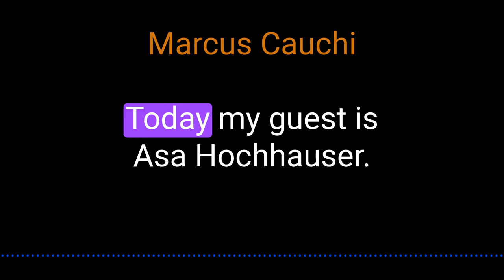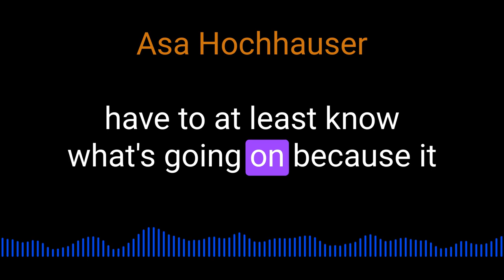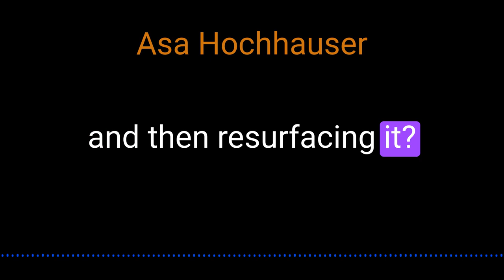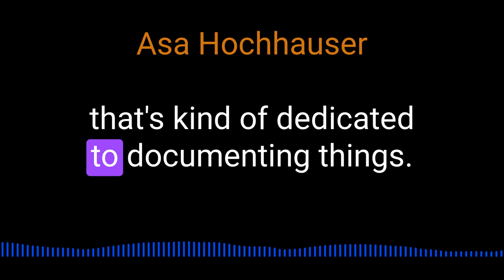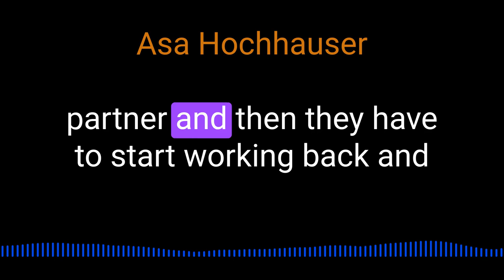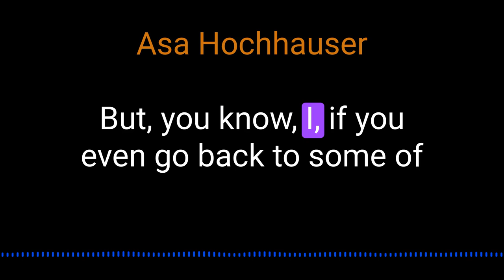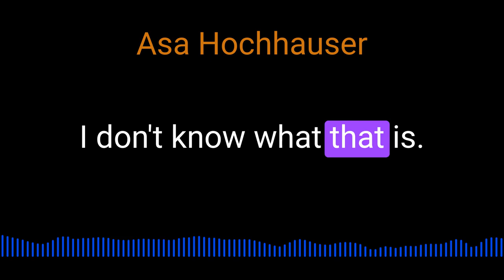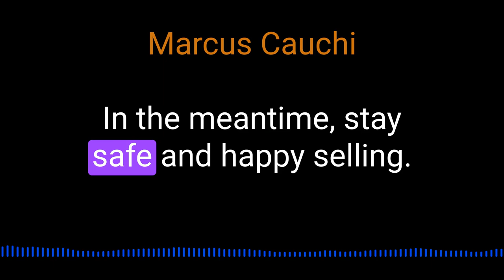Asa Hochhauser on Sales Tech McGaw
Asa Hochhauser VP of Sales of McGaw.io talks about Sales Tech @inquisitorpodcast5450